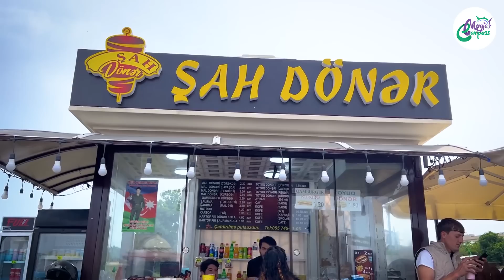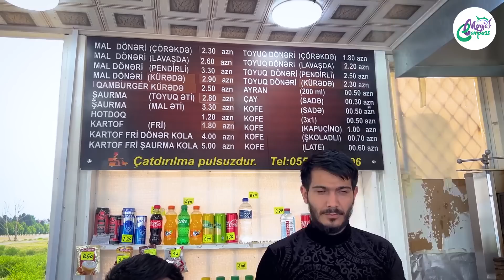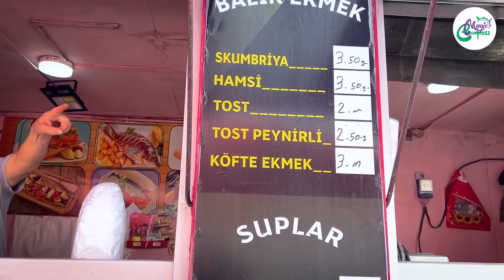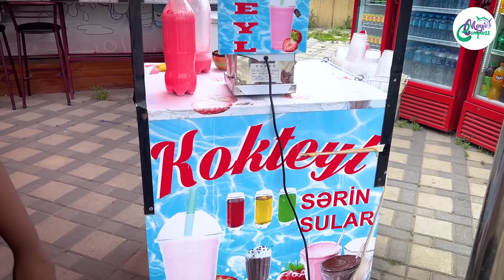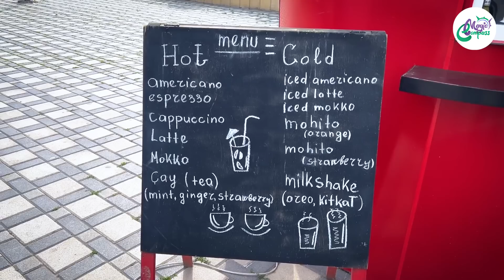අමාරුවෙන් කාපු කෑමක් | Food Stalls in Ganja - Azerbaijan (English and Azerbaijani Subtitled)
ගංජා කියන්නෙ අසර්බයිජාන් වල ප්‍රධානම නගරයක්. ඒ නගරයේ තැනින් තැන තියෙන පෙට්ටි කඩ කීපයකින් අපි කාපු බීපු කෑම බීම ගැන මේ වීඩීයෝ එකෙන් ඔයාට බලාගන්න පුලුවන්.